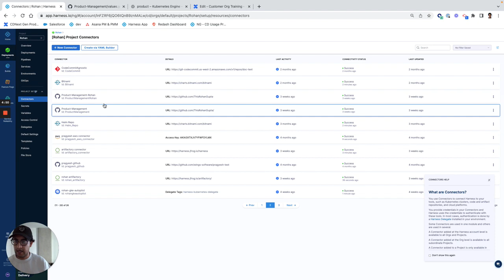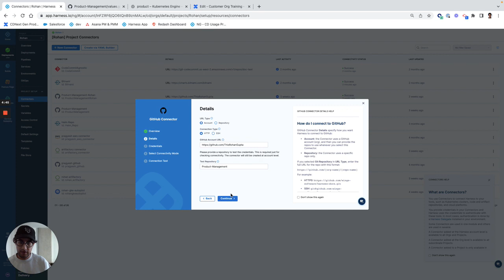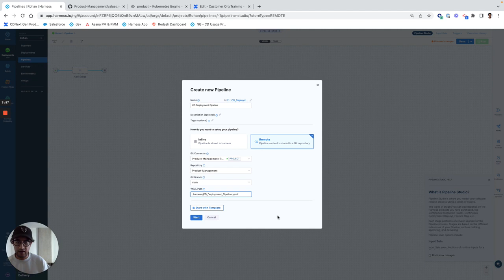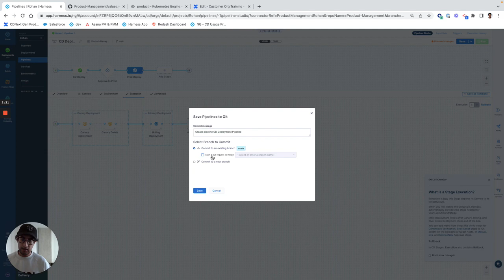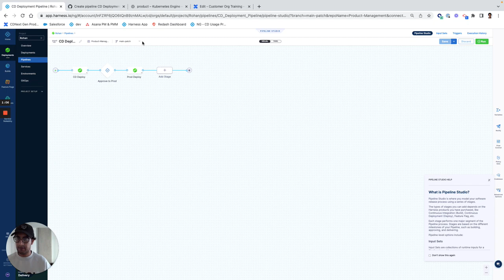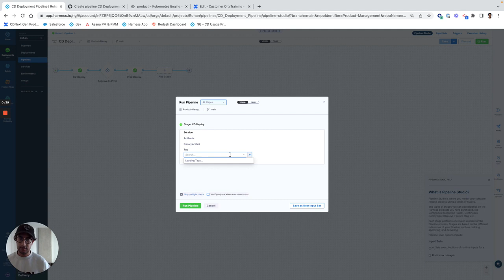Pipelines + Git Experience 101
Harness CD Next Gen supports Pipelines with the new Git Experience. This lets you manage your pipelines and configuration in Github and make changes in Git to be reflected in the Harness UI!